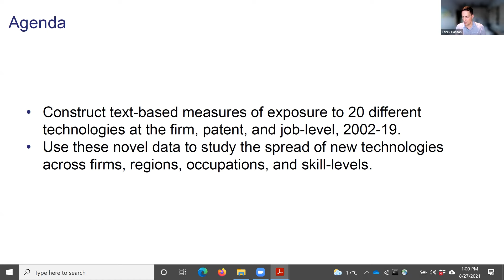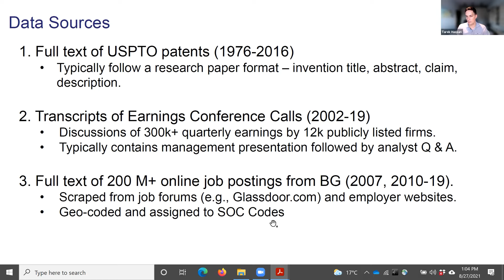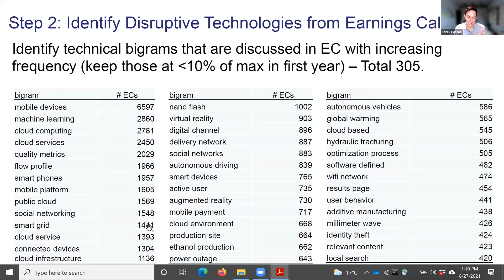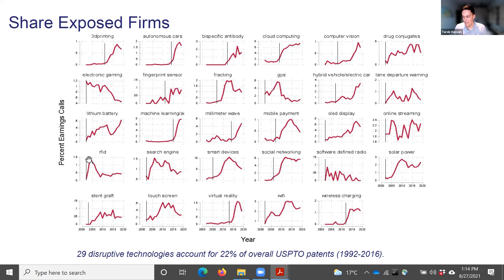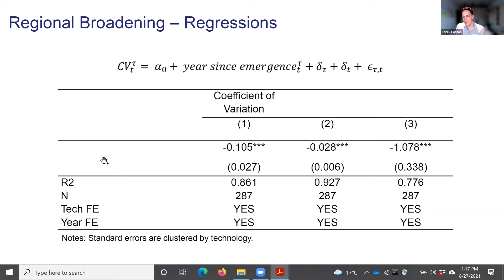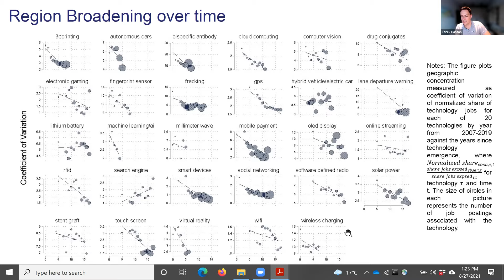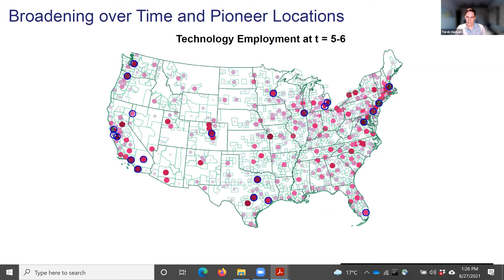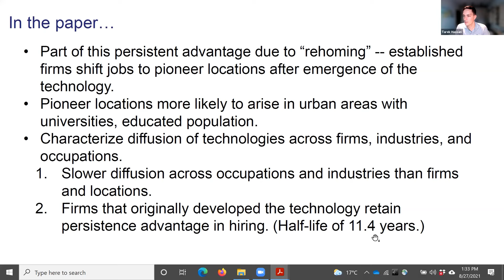Job Postings and Patents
Stanford Big-Data Initiative in International Macro-Finance, August 31, 2020
   Session 7: Text-Based Methods
   Video #3 (of 3):
       Tarek Hassan, Associate Professor, Boston University